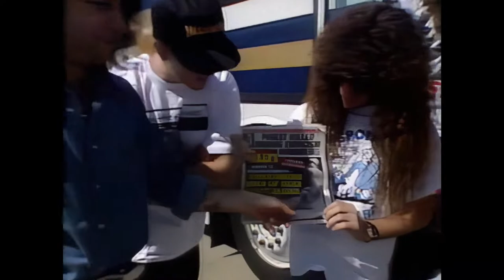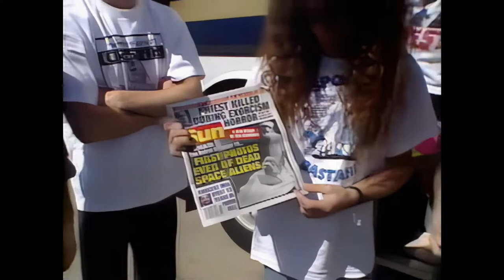Mission Megadeth - Sky Diving Show On Headbangers Ball 1991.05.18 (Full HD Remastered Video)